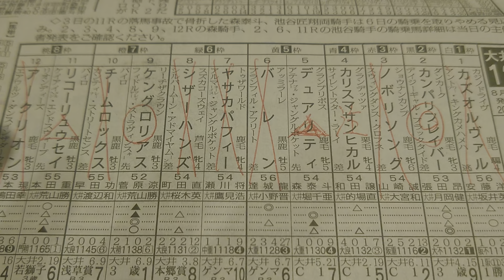8月6日大井12レース